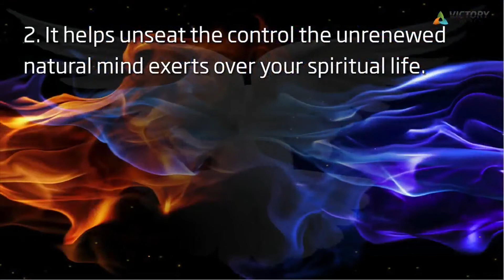The Baptism of the Holy Spirit (Part 3) | Mitch Horton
Our Senior Pastor Mitch Horton discusses the Baptism with the Holy Spirit, and shows us the first three of ten ways that it is useful to believers!